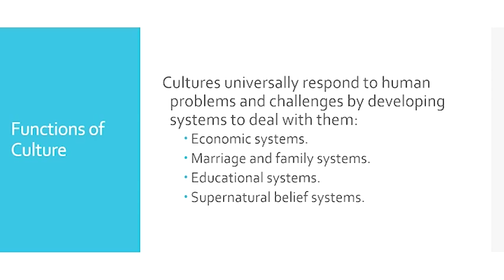Communicating Across Cultures, Part 3: Functions of Culture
Cultures universally respond to human problems and challenges by developing systems to deal with them.